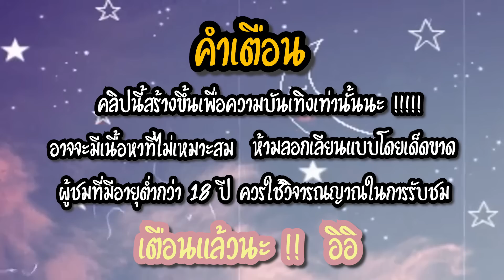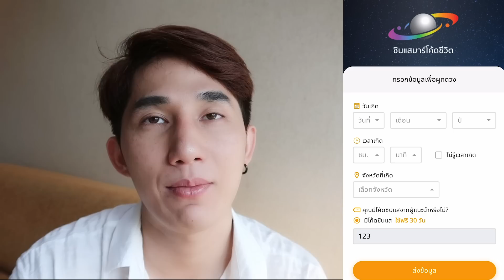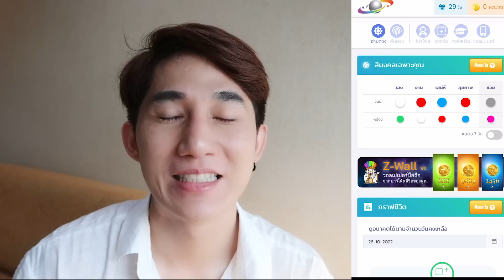แกล้งเรียกชื่อแฟนเก่า ทำเอาหัวร้อน บ้านแทบแตก! (โดนตบหัวลั่น) l Fararim Story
ลิ้งค์สำหรับแอพ ซินแสดอทคอม
สามารถสมัครผ่านไลน์ได้เลย

Line : BIG666 (คุณบิ๊ก)